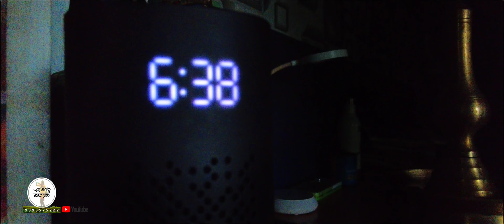1819 🏡 ഇന്ന് നാരായണി 🥰 ശ്യാമള അമ്മയും വന്നു ജയച്ചാച്ചനും വന്നു ❤️ മഴയ്ക്ക് ചെറിയ കുറവുണ്ട് 🌧️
മഴയ്ക്ക് കുറവുണ്ടെങ്കിലും വെയിൽ വന്നു തുടങ്ങിയില്ല...